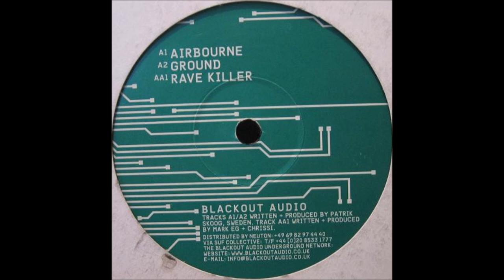The Anxious - Rave Killer (AA) [BOA009]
Patrik Skoog vs The Anxious - Hard Minds - Vol.2 EP
Label: Blackout Audio – BOA009
Format: Vinyl, 12"
Country: UK
Released: Aug 26, 2003
Genre: Electronic
Style: Techno
TRACKS
A Side
Patrik Skoog - Airbourne
Patrik Skoog - Ground
AA Side
The Anxious - Rave Killer